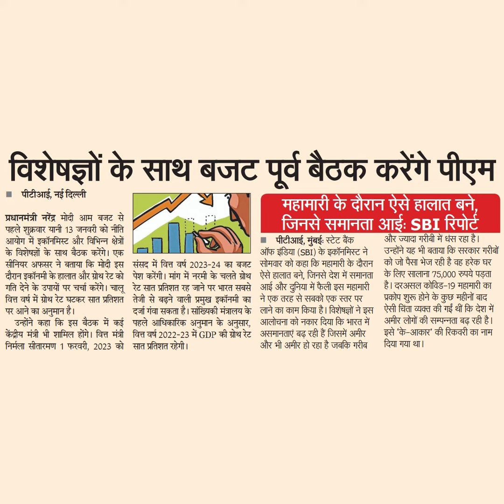विशेषज्ञों के साथ बजट पूर्व बैठक करेंगे पीएमपीटीआई, नई दिल्लीप्रधानमंत्री नरेंद्र मोदी आम बजट सेपहल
विशेषज्ञों के साथ बजट पूर्व बैठक करेंगे पीएम
पीटीआई, नई दिल्ली
प्रधानमंत्री नरेंद्र मोदी आम बजट से
पहले शुक्रवार यानी 13 जनवरी को नीति
आयोग में इकॉनमिस्ट और विभिन्न क्षेत्रों
के विशेषज्ञों के साथ बैठक करेंगे। एक
सीनियर अफसर ने बताया कि मोदी इस
दौरान इकॉनमी के हालात और ग्रोथ रेट को
गति देने के उपायों पर चर्चा करेंगे। चालू
वित्त वर्ष में ग्रोथ रेट घटकर सात प्रतिशत
पर आने का अनुमान है।
उन्होंने कहा कि इस बैठक में कई
केंद्रीय मंत्री भी शामिल होंगे। वित्त मंत्री
महामारी के दौरान ऐसे हालात बने,
जिनसे समानता आई: SB
रिपोर्ट
संसद में वित्त वर्ष 2023-24 का बजट
पीटीआई, मुंबई: स्टेट बैंक
ऑफ इंडिया (SB) के इकॉनमिस्ट ने
सोमवार को कहा कि महामारी के दौरान
ऐसे हालात बने, जिनसे देश में समानता
आई और दुनिया में फैली इस महामारी
ने एक तरह से सबको एक स्तर पर
लाने का काम किया है। विशेषज्ञो ने इस
आलोचना को नकार दिया कि भारत में
असमानताएं बढ़ रही हैं जिसमें अमीर
और भी अमीर हो रहा है जबकि गरीब
पेश करेंगी। मांग में नरमी के चलते ग्रोथ
रेट सात प्रतिशत रह जाने पर भारत सबसे
तेजी से बढ़ने वाली प्रमुख इकॉनमी का
दर्जा गेवा सकता है। सॉख्यिकी मंत्रालय के
वित्त वर्ष 2022-23 में GDP की ग्रोथ रेट
LT
पहले आधिकारिक अनुमान के अनुसार,
निर्मला सीतारमण 1 फरवरी, 2023 को सात प्रतिशत रहेगी।
और ज्यादा गरीबी में धंस रहा है।
उन्होंने यह भी बताया कि सरकार गरीबों
को जो पैसा भेज रही है वह हरेक घर
के लिए सालाना 75000 रुपये पड़ता
है। दरअसल कोविड-19 महामारी का
प्रकोप शुरू होने के कुछ महीनों बाद
ऐसी चिता व्यक्त की गई थी कि देश में
अमीर लोगों की सम्पन्नता बढ़ रही है।
इसे 'के-आकार' की रिकवरी का नाम
दिया गया था।